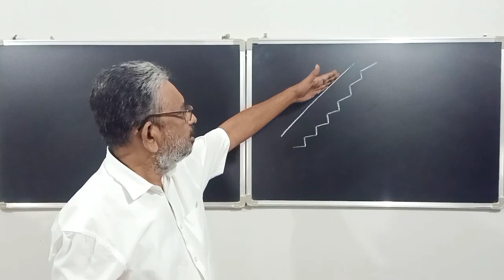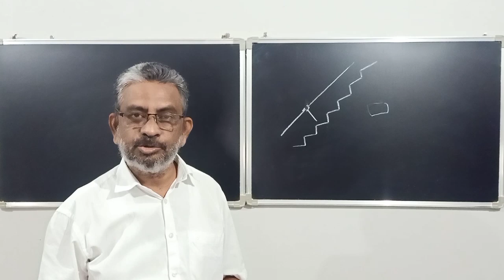Modify stairs for senior persons | സ്റ്റെയര്‍ കേസ് നിര്‍മ്മിക്കുമ്പോള്‍ പ്രായമായവരെ പരിഗണിക്കുക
Staircase is an important part of a building especially residential buildings having two storey or more. Most people think only about style, not comfort. Also senior persons or old aged persons couldn't go upstairs through this stairs. In this video it claims it is a must to care about the comfort of every members in the family especially aged ones.